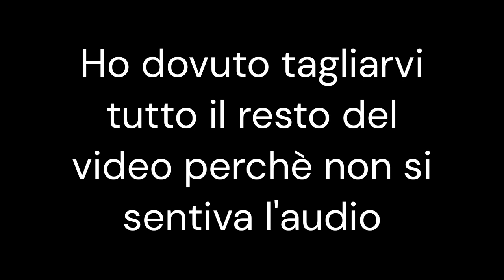Caccia al Cinghiale Epica: Hunting Simulator 2 Gameplay!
Benvenuti nel mio canale! Oggi vi porterò in un'avventura emozionante in Hunting Sim 2, dove ho affrontato una caccia al cinghiale epica! Nel corso di questa sessione di caccia, ho dovuto mettere alla prova le mie abilità di cacciatore, mirando a un cinghiale selvatico nel cuore della foresta. È stata un'esperienza incredibile, e non vedo l'ora di condividere con voi i momenti salienti di questa emozionante caccia.
Nel video, potrete vedere come ho preparato la mia attrezzatura, seguito le tracce del cinghiale attraverso la foresta e finalmente raggiunto il mio obiettivo. La tensione, l'adrenalina e la gioia della caccia sono palpabili mentre ho avvicinato il mio bersaglio e fatto fuoco.
Spero che questo video vi emozioni tanto quanto me, e se vi piace il mio contenuto, non dimenticate di lasciare un like, condividere il video con i vostri amici e iscrivervi al mio canale per non perdere le prossime avventure di caccia. Grazie per il vostro supporto! Buona visione!